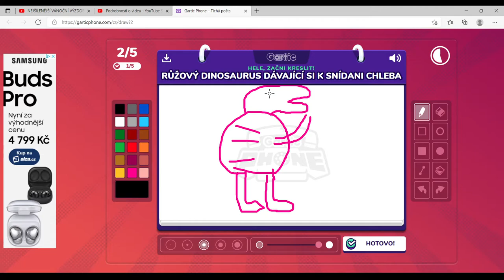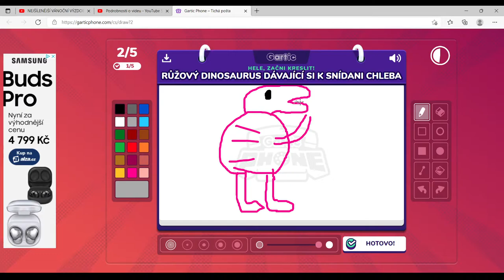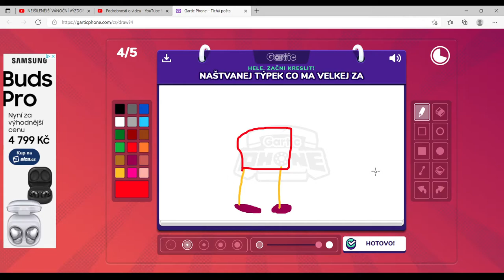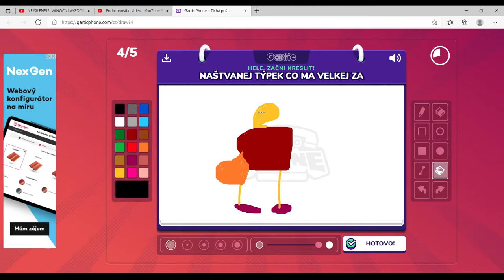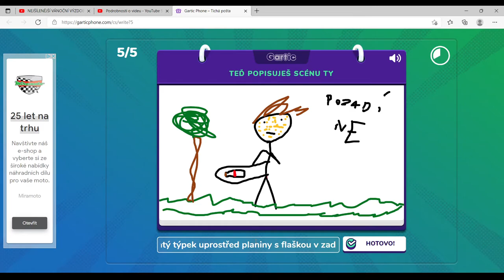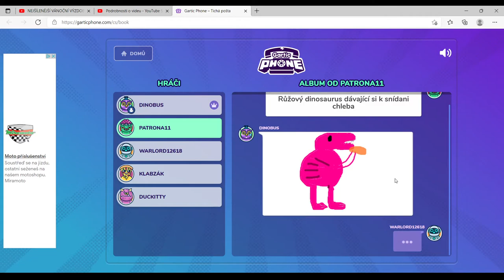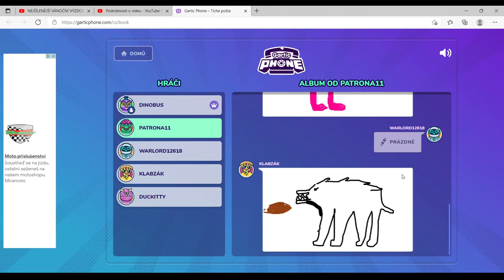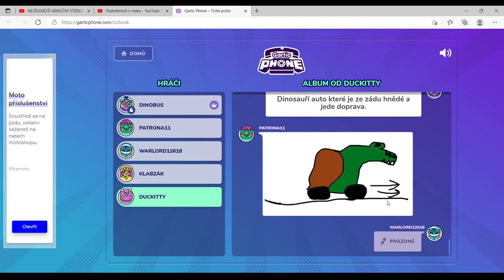Když se usmějete😁🤣, dopadne to nějak takto... | Gartic Phone | w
Když se chcete pobavit, nahoďte gartic phone s kamarádama. Třeba tak jako já.

Můžete si zaškrtnout zvoneček, aby vám neunikla tramvaj T3, která brzy vyjde. A když se připojíte ke mě na Discord server, budete mít šanci vyhrát soutěž a dostat se na server. Odkaz zde

Vše nej do roku 2022 a
ahóóóóóóóóóóóóóóóóóóóóóóój